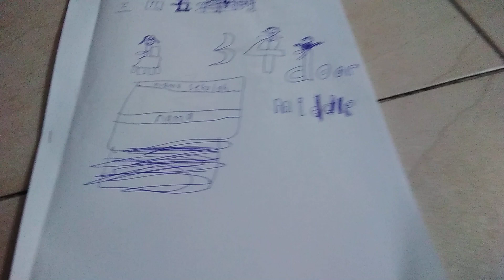page one of 3 4 door middle episode one malay book and english book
on 2029